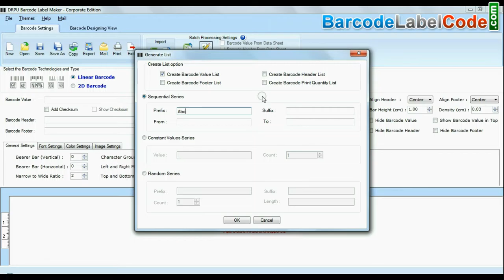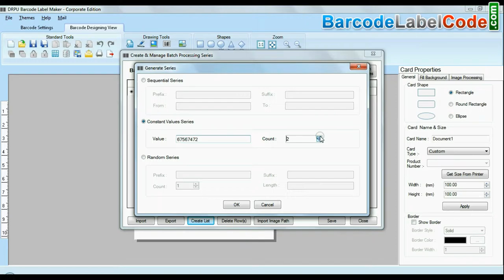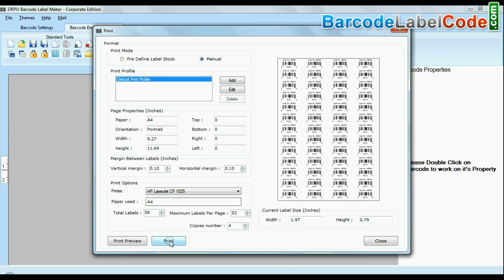Creazione di più etichette di codici a barre: caratteristica serie elaborazione batch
Questo video è su come creare più codici a barre usando la caratteristica serie di elaborazione batch offerta dal software Barcode Label Maker. Applicazione consente di progettare il numero di codici a barre utilizzando sequenziale, serie casuale o costante.